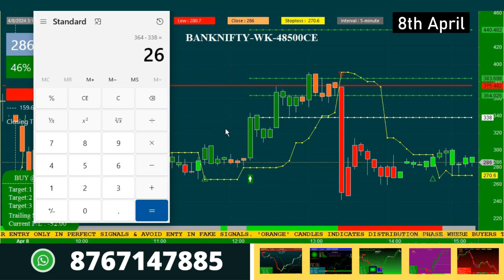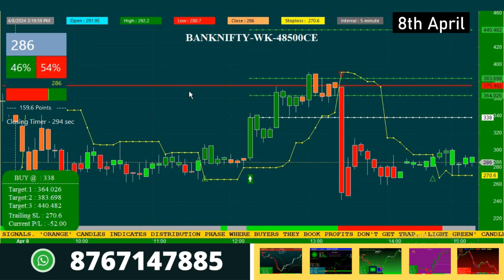Most Accurate Option Indicator for Nifty Banknifty Options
This video demonstrates you the most accurate nifty/banknifty option strategy in Hindi for intraday trading. It provides accuracy of 90% for perfect signals based on 8% profit on 1st target

Play List

Thanks